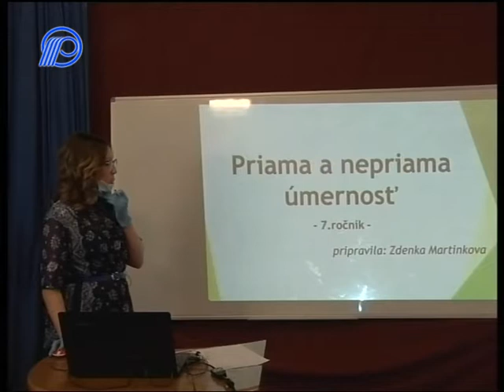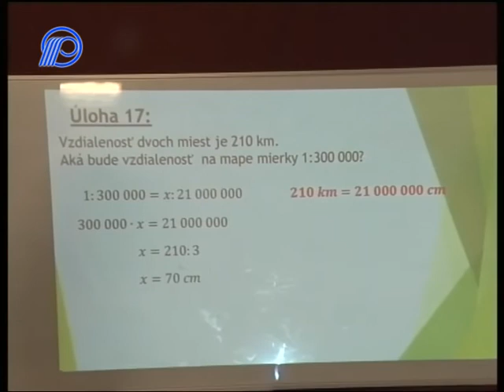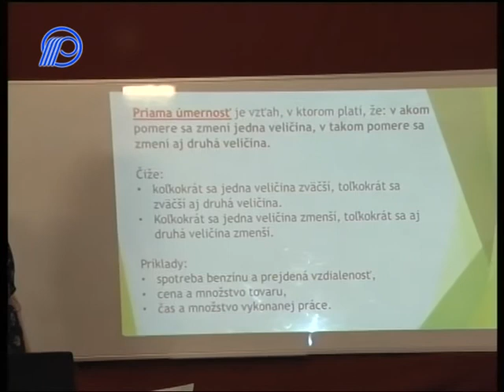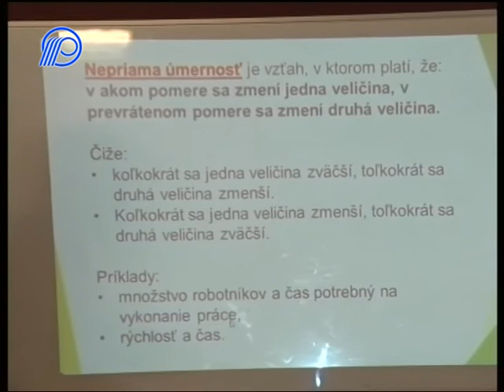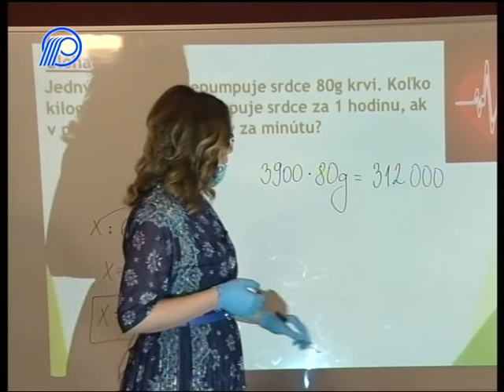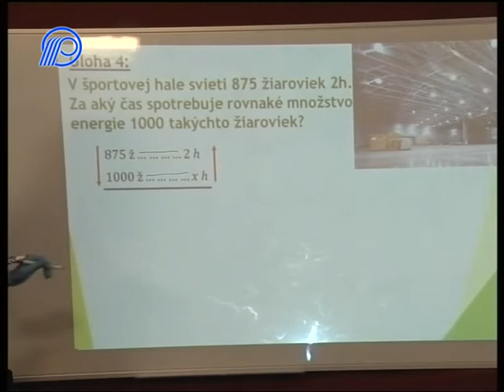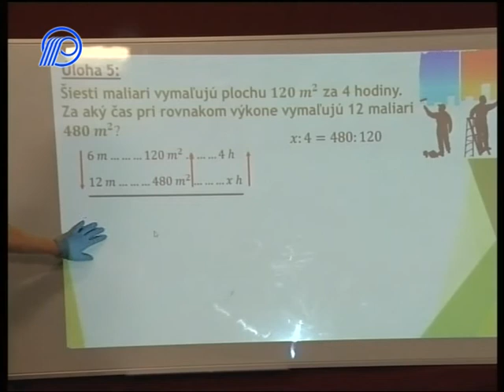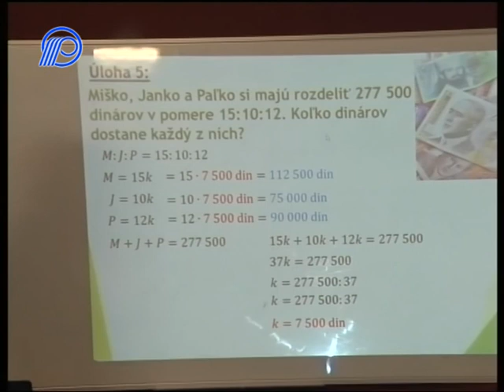10 Matematika 7r Priama a nepriama umernost